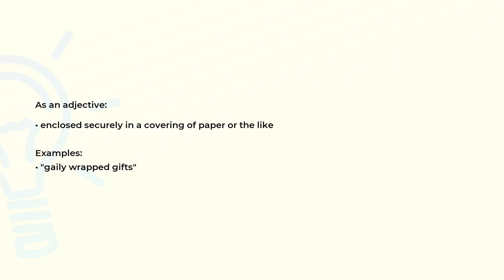What is the meaning of the word WRAPPED?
Definition, examples of use and spelling of the word WRAPPED.

(00:00) Intro
(00:07) As an adjective
(00:20) Spelling

As an adjective (00:07):
• enclosed securely in a covering of paper or the like

Examples:
• "gaily wrapped gifts"